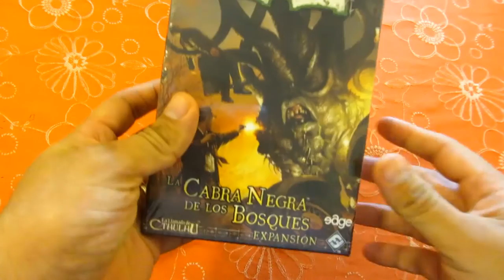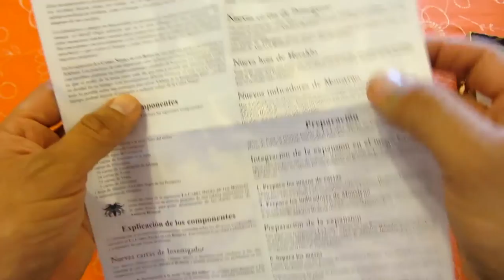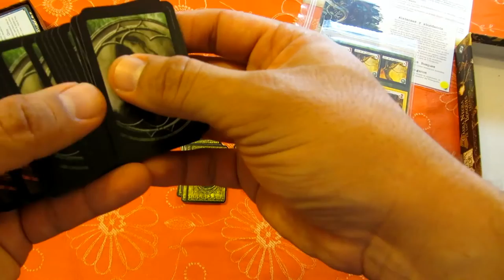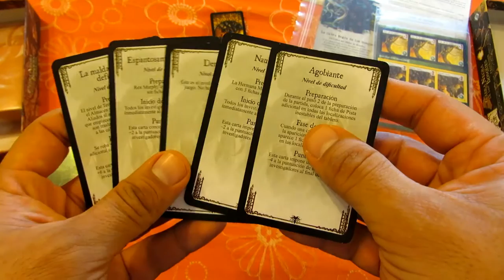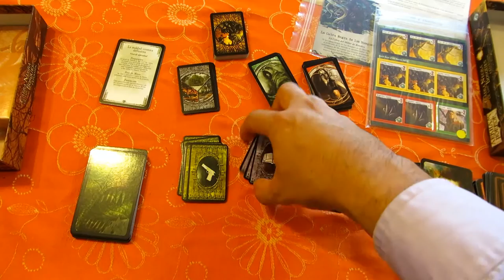Unboxing: La Cabra negra de los Bosques - Arkham Horror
El contenido de la Expansión la Cabra Negra de los Bosques, expansión en caja chica de Arkham horror.